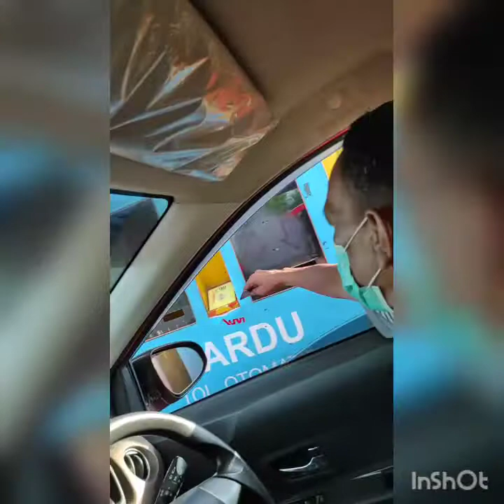Semarang to Solo...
perjalanan saya dan teman teman dari kalsel dalam rangka kegiatan Bimbingan Teknis Program ADEM REPATRIASI 2020